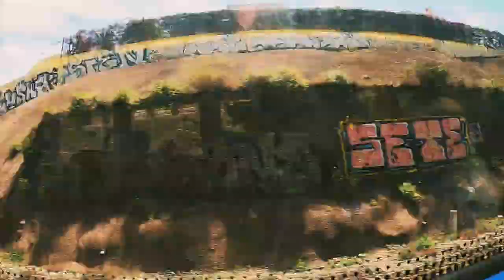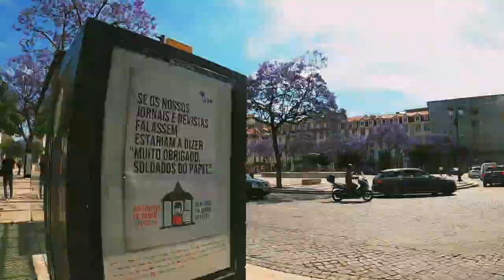Lisbon Timelapse & Hyperlapse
All video was shot by: Jay lapid
May 21-2020

Walking in the streets of Lisbon from anjos to praça do comércio in a day that the quarantine has slightly lifted seing first hand the flow of traffic and people and seing Lisbon as it is slowly becoming alive once again.

Thanks to: Vita Marija Murenaite for the lovely picture.

obrigado